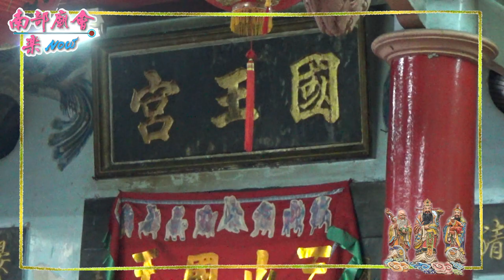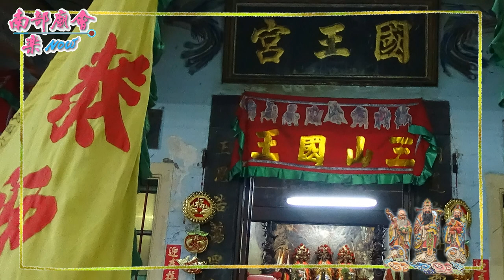萬巒萬和龍鳳宮關聖帝君建宮四十五週年舉辦宮廟聯誼平安遶境